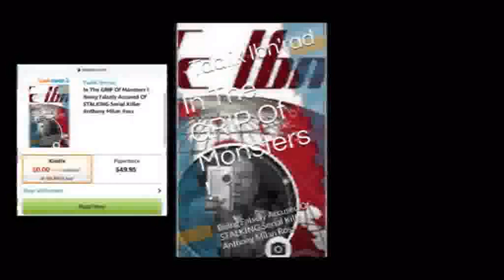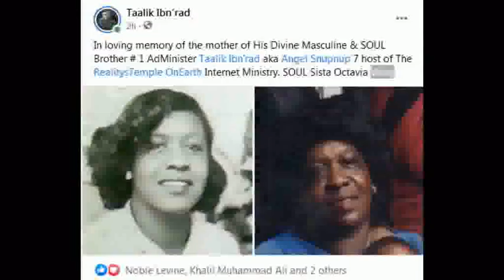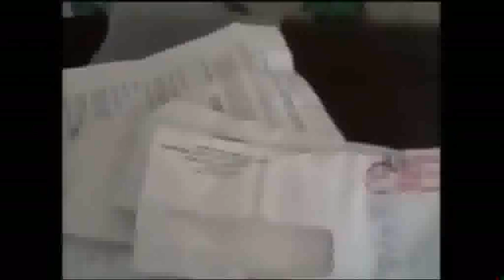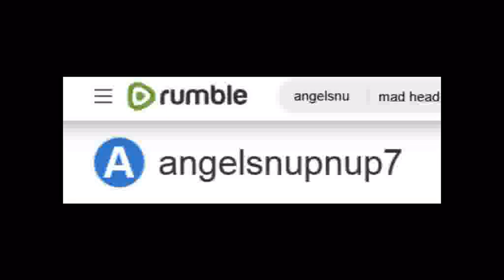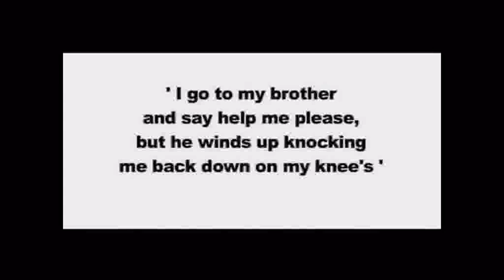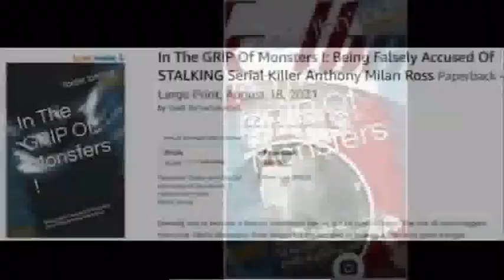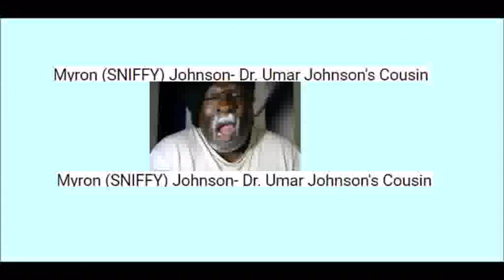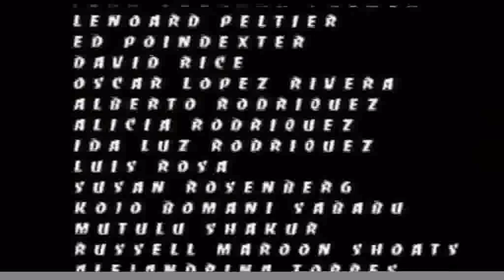Mental Illness Is, REAL However Psychiatry Is QUACKERY !